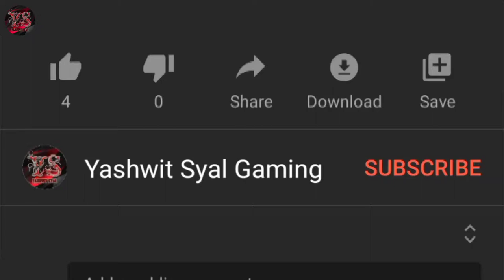Easter Eggs in Beach Buggy Racing | Glacier Gulch, Paradise Beach, Mushroom Grotto, Tiki Temple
Hey guys! Today I'll be playing Beach Buggy Racing.

Easter eggs in bb racing
all easter eggs in beach buggy racing
all easter eggs in bb racing